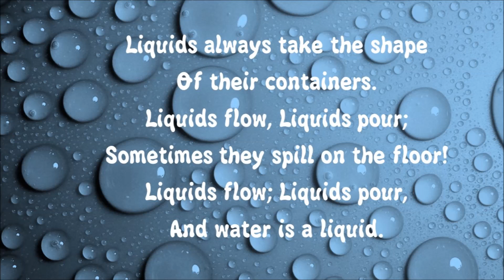Solids, liquids and gases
A song about solids liquids and gases to the tune of BINGO